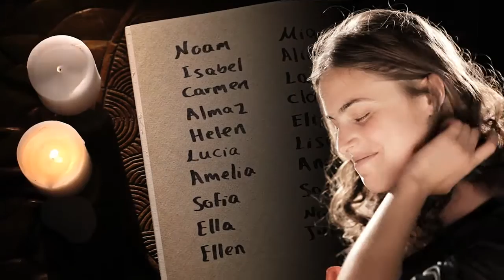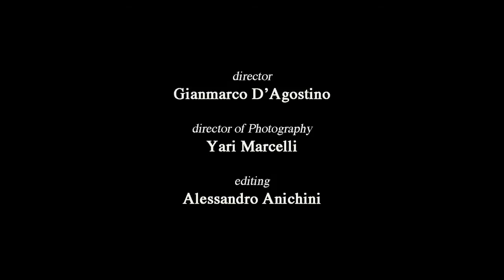"Don Giovanni" in Jerusalem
Visual Art trailer from "Don Giovanni" by W. A. Mozart
staged by The Jerusalem Opera
at the Tower of David in October 2013